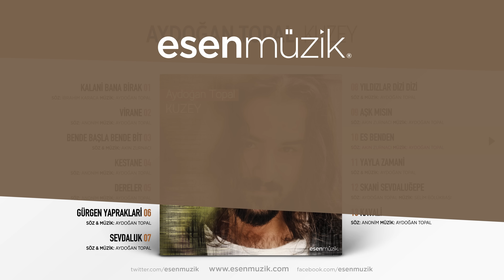Es Benden (Aydoğan Topal) Official Audio esbednen aydoğantopal - Esen Müzik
SİGARAMUN DUMANİ
YAKAYİ GÖZLERUMİ
YOK Kİ DİNİ İMANİ
PARÇALAR YUREĞUMİ
SEVDALUK BOYLE BİR ŞEY
ELDURUYİ ADAMİ

HANİ KÜÇÜK DERENUN KENARİNA İNERDUK
YALAN İDİ SEVDALARİ OY BİZ HEPSİNİ SEVERDUK

ES BENDEN ESMEM SENDEN OY
KÜS BENDEN KÜSMEM SENDEN
AYDA YILDA BİR SELAM OY
ONİ DA KESME BENDEN

ELUN ELUME DEĞSA
GÖKTEN YILDIZ YAĞARDİ
BİR DE UFACUK ÖPSE
DÜNYAM ERUR AKARDİ

YİNE ALDİ CANUMİ DUŞUNDUKÇA GÖZLERUN
KİM BİLUR ŞİMDİ KİME DOKUNİYİ ELLERUN